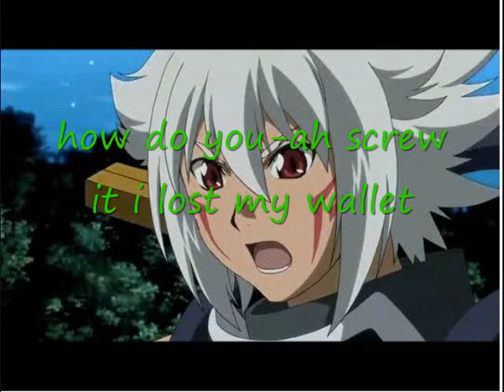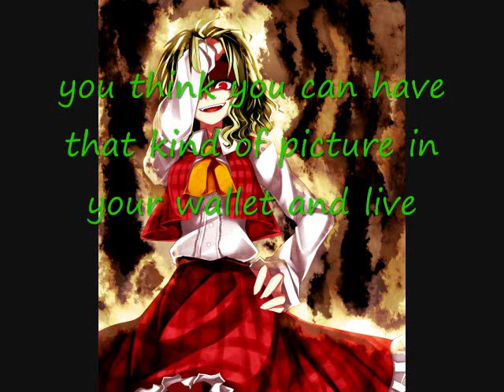what's in your wallet.wmv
no not the comercail